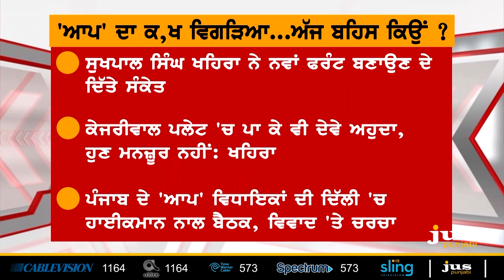AAP Rift: Bathinda Convention, Delhi Tension || To The Point || KP Singh || Jus Punjabi